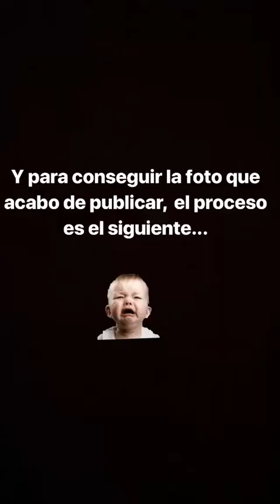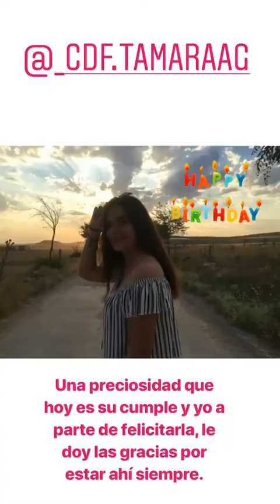TAMARA GORRO @TAMARA_GORRO INSTAGRAM STORIES COMPILATION 21 DE AGOSTO DEL 2018